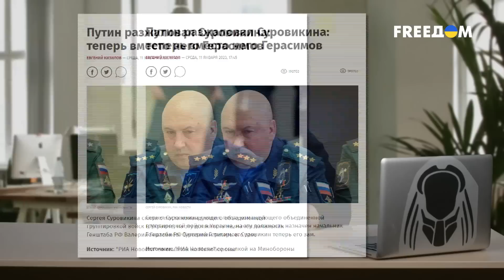"Секретная" армия Путина. Почему в РФ множатся ЧВК? Интервью с Галлямовым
Если бы российская армия справлялась с задачами Кремля на фронте, о ЧВК "Вагнер" почти никто бы не знал. Об этом в интервью FREEДОМ заявил российский политолог Аббас Галлямов. Он считает: появление на фронте в Украине частных военных компаний – это первый шаг к распаду РФ. Ведь статус государства и самого Путина сейчас весьма незавидный. А Пригожин сейчас – одна из самых весомых политических фигур в России. Потому что руководителю "вагнеровцев" позволено откровенно критиковать высших чиновников страны, утверждает Галлямов. С другой стороны, проблем, связанных с Пригожиным, у Путина тоже появилось немало. Не исключено, что в какой-то момент глава Кремля решит избавиться от своего же "повара". Более того, высшие чиновники Кремля тоже начинают обзаводиться собственными частными армиями. Начнут ли наемники делить между собой власть в РФ, смотрите в материале на телеканале FREEДОМ

00:00 Смотрите в интервью
02:40 Зачем России нужна ЧВК "Вагнер"
08:34 Передел власти в Кремле
10:33 "Вагнеровцы" пытаются заменить российскую армию на фронте
15:59 Как частные армии отразятся на будущем России
22:15 Зачем Шойгу собственный отряд наемников?
23:53 Собственные армии создают даже губернаторы
25:27 Будет ли война между элитами в России? Мнение Галлямова
28:14 Вероятность распада России.